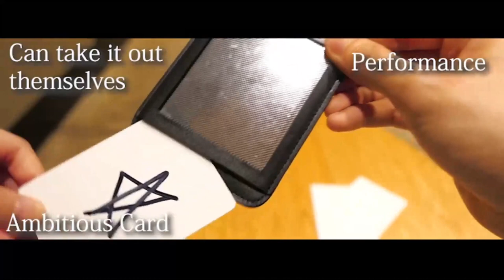Wow Pass Case video 2 - Katsuya Masuda - lepetitmagicien.com